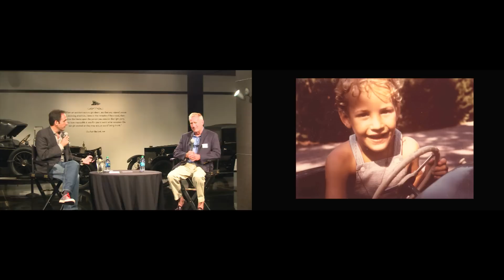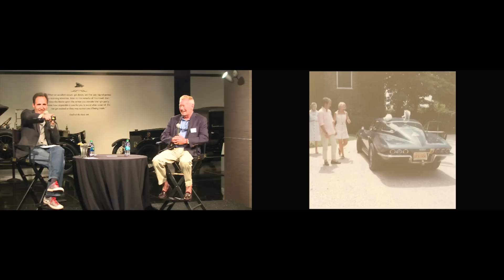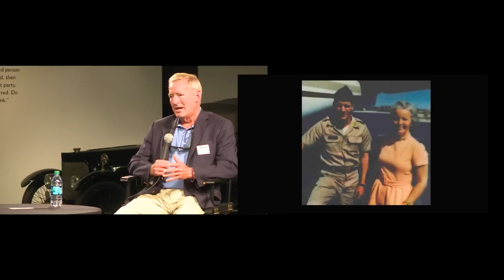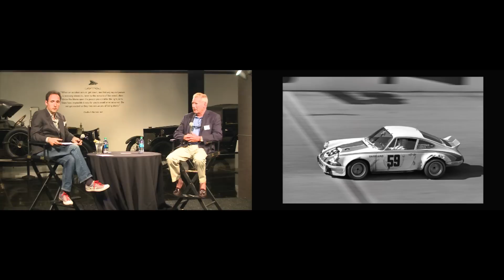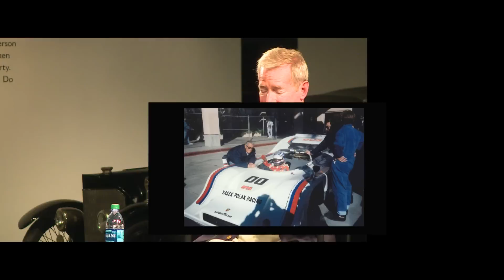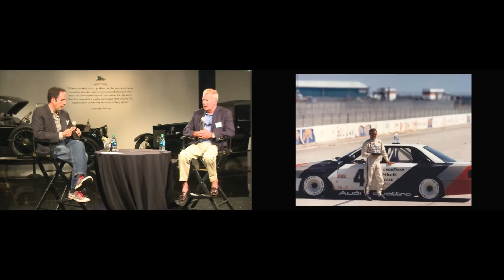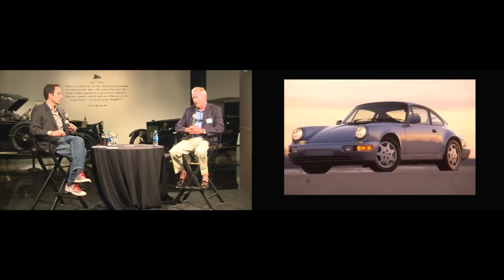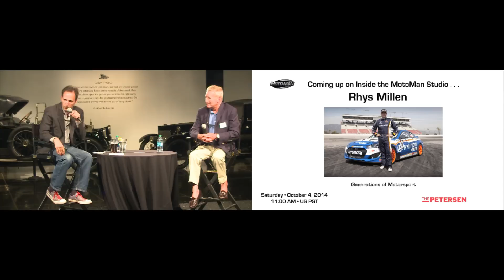Porsche Brumos LeMans legend Hurley Haywood Inside the MotoMan Studio at the Petersen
MotoMan talks to Porsche Brumos LeMans and Daytona race car legend Hurley Haywood about his amazing journey from driving farm equipment in rural Illinois to becoming the most winning race car driver in the world.

EVERY WEEK, Mean Gene & MotoMan bring you a new episode of their extraordinary adventures in the car world. Sure, MotoMan drives the latest cars to blue chip classics but that’s just the beginning: He experiences bucket list car guy adventures like going behind the scenes to build manufacturer show cars to driving military prototype vehicles. Back at the studio, Mean Gene takes apart the newly introduced cars and provides his unique technical perspective.

Come visit us at our home, The Petersen Automotive Museum on Museum Row in Los Angeles, California, where each month, MotoMan has an informal discussion with the key people shaping the car industry in front of a live studio & Internet streamed audience.